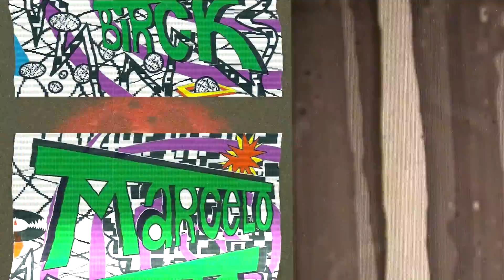Marcelo Birck - 13) Surf Atonal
Faixa incluída no primeiro CD solo, lançado em 2000.
Compositor, vozes, baixo e guitarras: Marcelo Birck
Bateria e teclado: Thomas Dreher